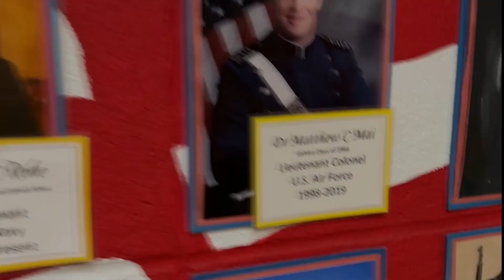Veterans Day 2021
🇺🇸 In honor of all the men and women who served and continued to serve this country, Happy Veterans Day! Thank you for your service and sacrifice. God bless you and God bless America. 🦅
A special honor was given to Stanley, Toby and Troy Scheitler 🎖️. Each of these veterans received is a Quilt of Valor in recognition of their service. A Quilt of Valor a handmade quilt that is machine or hand quilted. It is awarded to a Service Member or Veteran who has been touched by war.  These three quilts were handmade by Virginia Freyermuth.
Thank you to our community and students who joined us for such a special day! ❤️🤍💙